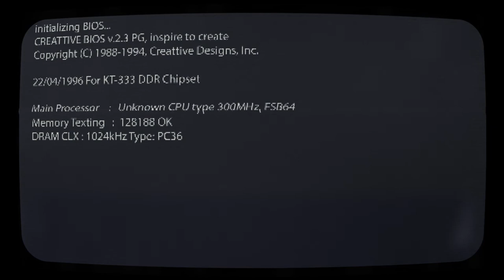Taekwondo camiasından Metin Şahin'e güvenoyu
Türkiye Tekvando Federasyonu Genel Kurulu'nda başkanlığa bir kez daha Metin Şahin seçildi.
Ankara'daki The Green Park Otel'de düzenlenen genel kurulda mevcut başkan Metin Şahin ile dünya şampiyonu ve olimpiyat ikincisi eski milli tekvandocu Bahri Tanrıkulu, seçimde yarıştı.

292 delege oy kullandı

Seçimde 292 delege oy kullandı. Oyların 180'ini alan Metin Şahin, üst üste 6. kez seçim kazandı. Bahri Tanrıkulu ise 109 oy aldı. Üç oy da geçersiz sayıldı.

Görevde 2003 yılından bu yana bulunan Şahin, genel kuruldan bir kez daha güven oyu aldı. Genel kurulda ayrıca faaliyet ve denetim raporları da ibra edildi.

"Bütün delegelerimize teşekkür ediyorum"

Seçim sonrası teşekkür konuşması yapan Metin Şahin, şunları kaydetti:

"Bu yarışı bize yakışır şekilde centilmence geçirdiğimiz için hepinize çok teşekkür ediyorum. Aslında, ana temelinde Türk örf, adet ve geleneklerinin olduğu anlamlı bir spor branşıyız. Bugün bize yakışanı yaptık. Bütün delegelerimize teşekkür ediyorum. Yolumuz açık. Allah'ın izniyle hedefimiz 2024. Biz bir aileyiz. Seçim burada bitti, artık herkes kucaklaşacak. Herkes bizim kardeşimizdir."

Diğer aday Bahri Tanrıkulu'yu da kürsüye çağıran ve el ele poz veren Şahin, "Bahri yıllarca sporculuğumuzu yaptı. Bugün centilmence yarıştı. Kendisini de tebrik ediyorum" sözlerini kullandı.

Metin Şahin başkanlığındaki federasyonun yönetim kurulu asil listesinde bulunan isimler şu şekilde:

Oktay Duymaz, Yusuf Alperen Ayar, Recep Temtek, Zafer Çoktan, Zülküf Türkoğlu, M. Kemal Bilim, Seyfullah Özdemir, Agah Kaya, Mustafa Yavuz Tezcan, Bekir Karaman, Behzat Bayram, Fatih Kabadayı, Gökhan Taşdelen, Mustafa Öztürk.